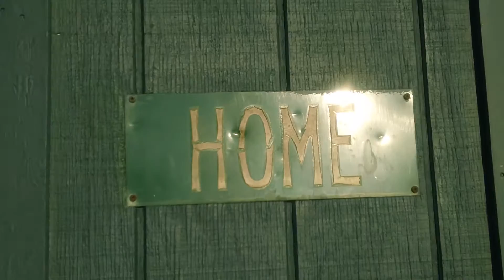CAM & TY:ROCKIES WIN CHAMPIONSHIP-PT.12of12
PT.12- The we're #1 picture...THE END...CONGRATS.